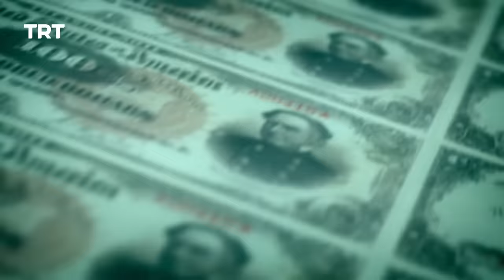Payitaht Sultan Abdulhamid | Season 1 | Episode 194